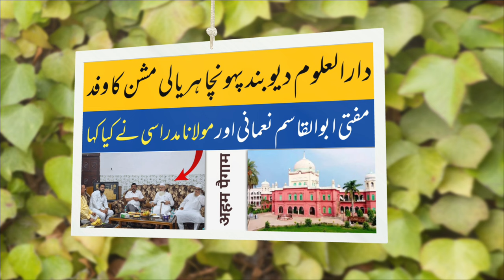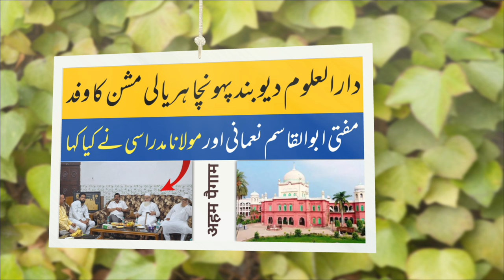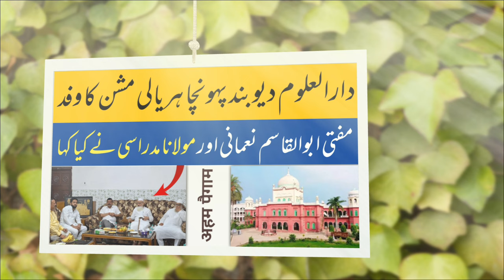دارالعلوم دیوبند پہونچا ہریالی مشن کا وفد | مفتی ابوالقاسم نعمانی اور عبدالخالق مدراسی سے ملاقات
Darul Uloom Deoband me haryali mishan wafd,
Darul Uloom Deoband,
Swach Bharat,
دارالعلوم دیوبند میں سوچھ بھارت اسکیم,
دیوبند پہونچا ہریالی مشن کا وفد,
مفتی ابوالقاسم نعمانی,
مولانا عبد الخالق مدراسی,
اسلامی خبریں,
اسلامی ویڈیوز,